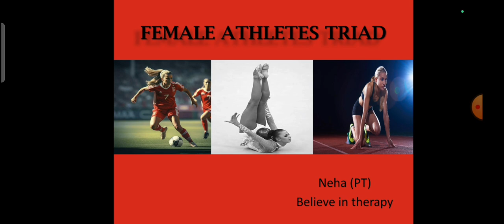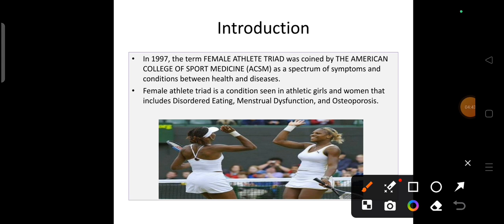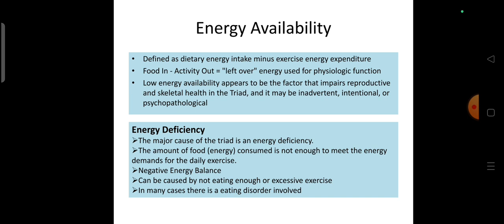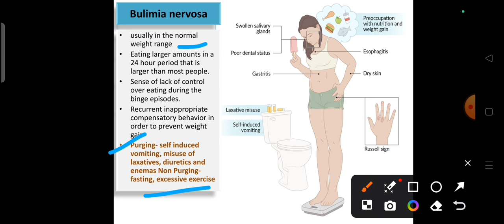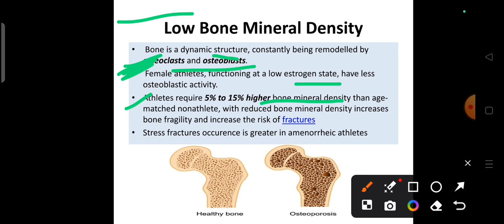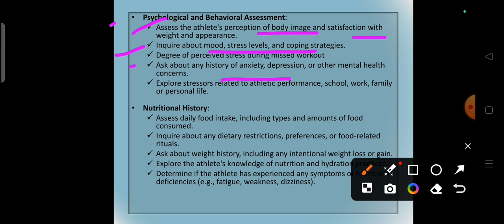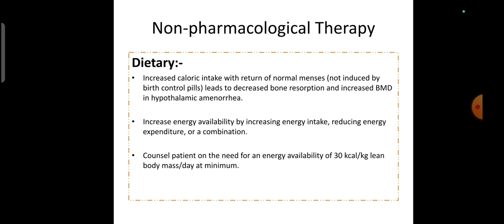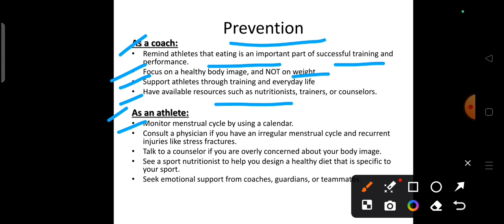Day -9 || Female Athletes Triads || Sport female athletes || Sports treatment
Day -22 physiotherapy management of